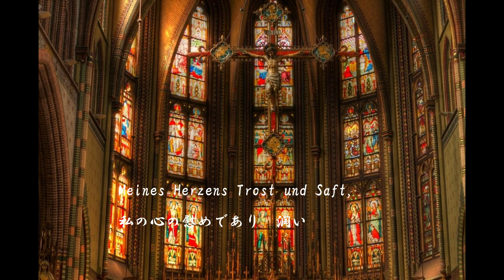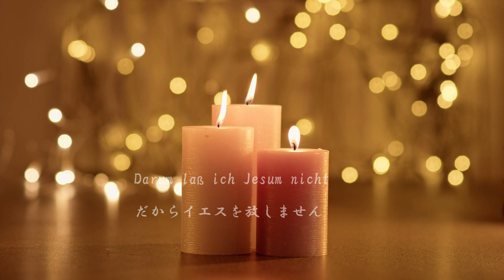主よ､人の望みの喜びよ(Jesus bleibet meine Freude BWV 147)_Chromatic Harmonica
J.S.バッハの代表曲『主よ､人の望みの喜びよ(Jesus bleibet meine Freude BWV 147)』の合唱部（讃美歌）をクロマチックハーモニカで演奏してみました。讃美歌が心に染み入る季節になってきました。よかったらお聴きください。

Harmonica : HOHNER Super 64X

〇　曲について（出展：ウィキペディア）
『主よ、人の望みの喜びよ』は、ヨハン・ゼバスティアン・バッハが1723年に作曲した教会カンタータ『心と口と行いと生活で』(BWV147)の終曲のコラール「イエスは変わらざるわが喜び」(Jesus bleibet meine Freude)の、英語によるタイトル"Jesu, Joy of Man's Desiring"に基づくタイトルである。
ドイツ語による詩は、生き生きとした賛美歌であることが特徴で、それがバッハの編曲に引き継がれている。
結婚式やクリスマス、イースターなどのキリスト教の祝祭の季節に演奏されることが多い。
〇　歌詞
‹German ›
Jesus bleibet meine Freude,
Meines Herzens Trost und Saft,
Jesus wehret allem Leide,
Er ist meines Lebens Kraft,
Meiner Augen Lust und Sonne,
Meiner Seele Schatz und Wonne;
Darum laß ich Jesum nicht
Aus dem Herzen und Gesicht
‹日本語訳›
イエスは変わらざる私の喜び
私の心の慰めであり　潤い
イエスはすべての悲しみから守ってくださる
イエスは私の命の力
目の歓びにして太陽
魂の宝であり　歓喜
だからイエスを放しません
この心と視界から